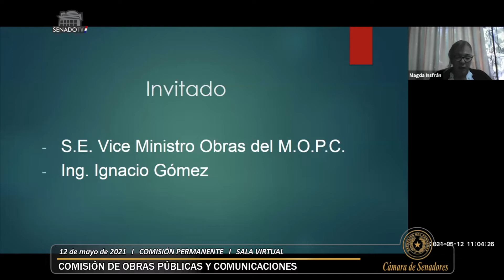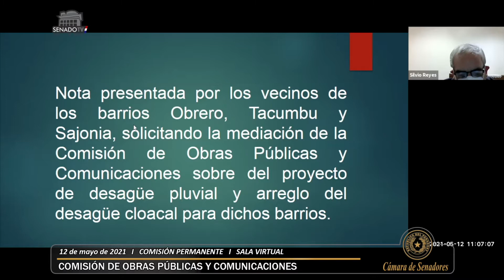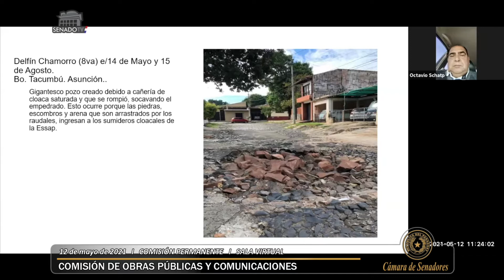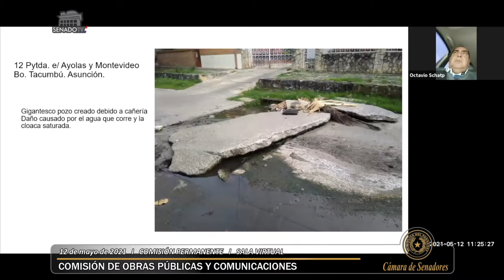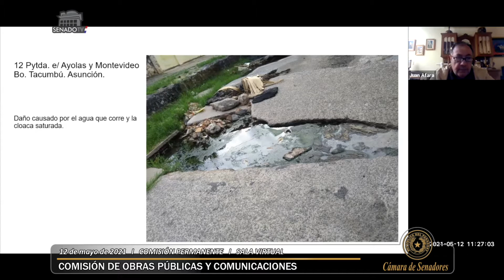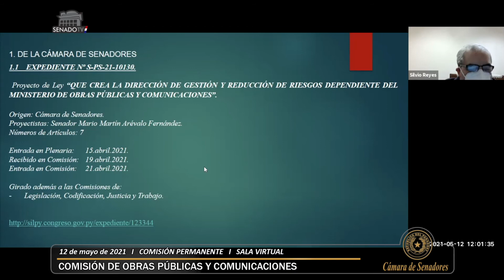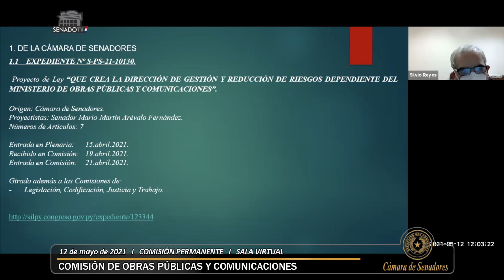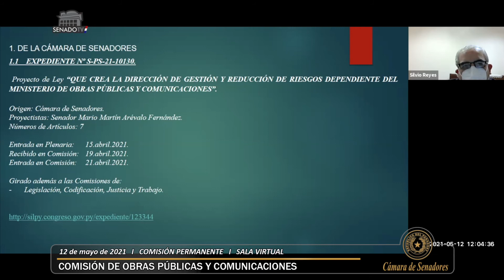Comisión de Obras Públicas y Comunicaciones - 12-05-2021